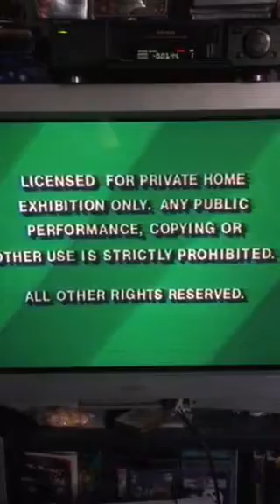Opening To The Great Muppet Caper 1993 VHS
These are the opening previews from The Great Muppet Caper (The 1993 VHS)

1. Green FBI Warning Screen
2. Fraggle Rock Preview
3. The Muppet Movie Preview
4. “Feature Program” Logo
5. Jim Henson Productions Logo
6. “Lord Grade Presents” (with Animal)